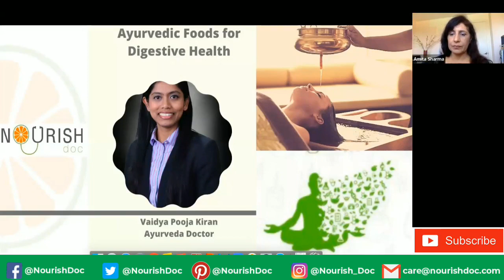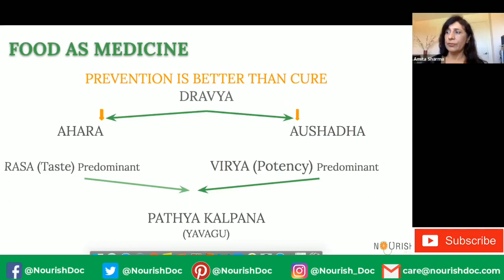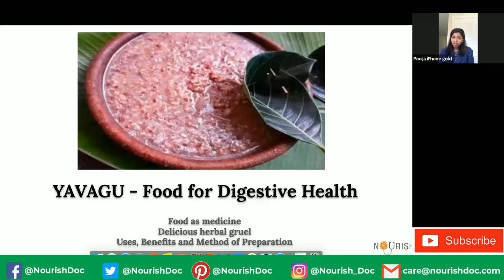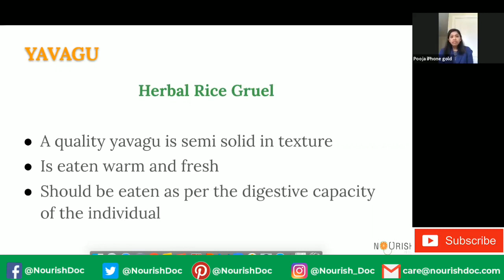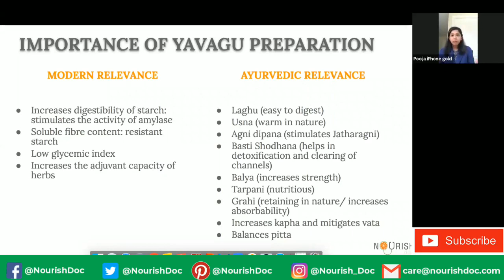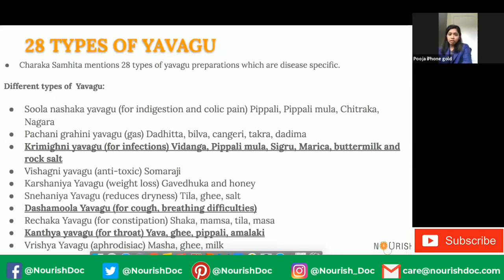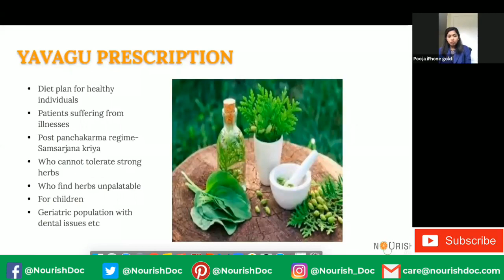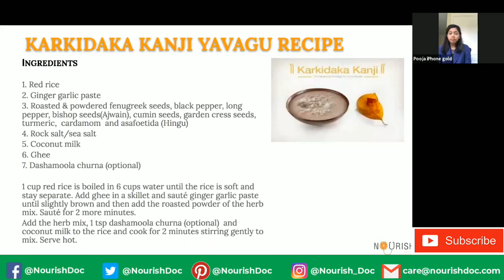Ayurvedic Foods That Help Diabetes: Yavagu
There are many tasty foods that are beneficial for diabetes, explains Vd. P. Kiran (Ayurveda). The best foods for diabetics are low carb, low-sugar, high in fiber, digestion-slowing macronutrients such as healthy fats and protein, and high taste. Diabetics are at a higher risk than individuals without diabetes to die of cardiovascular disease or experience a life-threatening stroke, according to the American Heart Association. And for people who don't properly control their illness, the probability of health issues--that vary from cardiovascular trouble to nerve damage and kidney disease--increases exponentially.
These superfoods will keep your blood glucose in check without skimping on taste. Bonus: the majority of these foods are also packed with essential vitamins and antioxidants to fight inflammation off and maintain your energy levels high.
The Diabetes Diet: Healthy ingestion can help you prevent, control, and even reverse diabetes. And with these hints, you can still enjoy your food without feeling hungry or deprived. What's the best diet for diabetes?
Most diabetes type 2 cases can be prevented, and some may even be reversed. Taking measures to prevent or control diabetes does not mean living in deprivation.  It simply means eating a tasty, balanced diet that will boost your energy and improve your mood.
When you are trying hard to prevent or reverse diabetes, your nutrient needs are almost the same as everybody else, so no particular foods are essential. However, you do have to pay attention to some of your food choices--most notably the carbohydrates you consume. While the Mediterranean or other heart-healthy diet can assist with this, the most important thing you can do is eliminate a little weight.
Losing just 5 percent to 10% of your overall weight can decrease your blood glucose, blood pressure, and cholesterol levels. Eating healthy and losing weight can also profoundly impact your mood, energy, and sense of health. Even if you've already developed diabetes, it is not too late to generate a positive change. By being physically active, eating healthier, and losing weight, you may lessen your symptoms or even reverse diabetes.
The largest risk for diabetes: stomach fat
Being obese or overweight is the primary risk factor for type 2 diabetes. However, your risk is greater if you are inclined to carry your weight around your abdomen instead of your buttocks and thighs. A good deal of belly fat surrounds the abdominal organs and liver and is closely linked to insulin resistance. You're at an increased risk of diabetes if you're:
A woman with 35 inches or more waist circumference
A man with 40 inches or more waist circumference of
Calories from fructose found in carbonated drinks like soda, sports, and energy drinks are more likely to add weight around your stomach. Cutting back on sugary foods may indicate a slimmer waistline in addition to a lower risk of diabetes.
Arranging a diabetes diet: A diabetic diet need not be complex, and you don't need to give up your favorite foods.
A diabetic diet is much more about your overall dietary pattern as opposed to obsessing over particular foods. Aim to consume more natural, unprocessed food with less convenience or packaged foods.
What is Yavagu?
In India, Yavgu (Rice Gruel or Ganji) is typically served for recuperating men and women. Here's the authentic ayurvedic recipe that's advocated as diet in indigestion, fever, and diarrhea.
Yavagu is a very simple gruel dish that's prepared using rice, water, and mild spices. The preparation is explained in the texts of Ayurveda. This dish will be like porridge. Different names know it in the Indian language.
Ayurveda acharyas recommend this for men that are recovering from indigestion, fever, IBS, or irritable bowel syndrome and diarrhea. It offers quick energy and gets metabolized easily. Additionally, it hydrates the body and provides electrolytes. According to Ayurveda, Yavagu ought to be administered for elderly persons who can't digest heavy food. It gives immediate energy and helps to recover quickly.